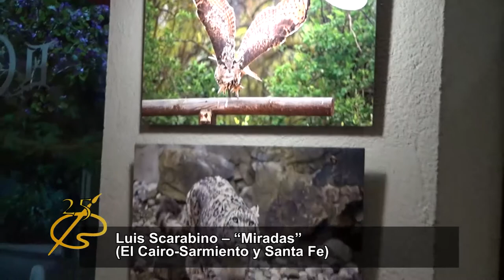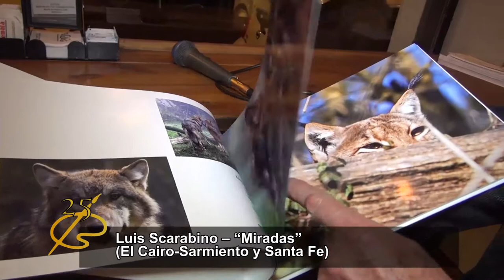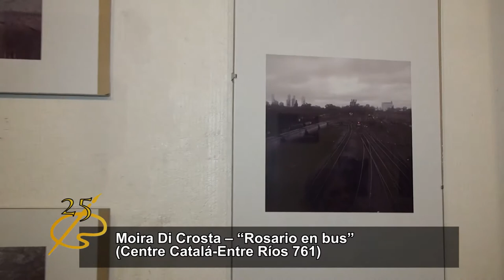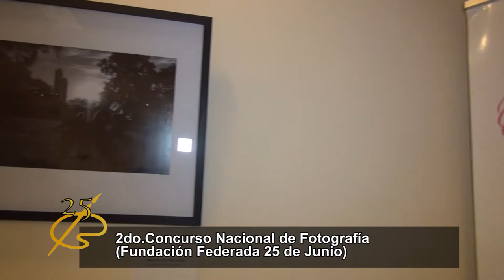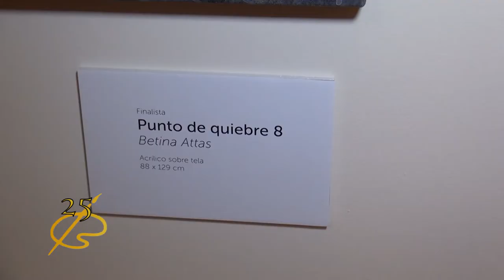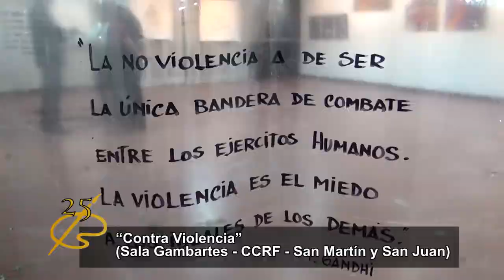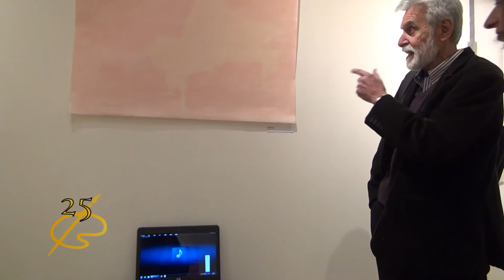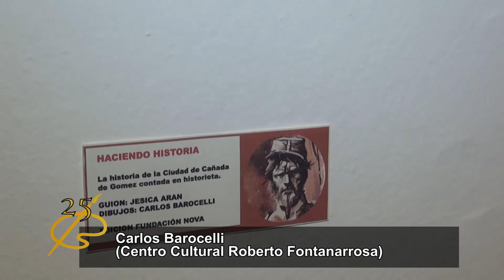EL CUENTO DE LA BUENA PIPA (EN PINTURA)14 10 18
--Ana María  Fornasari y Fernández Bonina Contraviolencia(Sala Gambartes, Fontanarrosa), Marcelo Gonella y Di Crosta, Centre Catalá,Recuerdo para Menchi Sábat, 2do.Certámen pintura y fotografía, Federada Salud, Luis
--Luis fotógrafo El Cairo 2018

--Federada 55 años y segundo certamen de pintura 2018, Carlos Barocelli  en el  Fontanarrosa, Silvia Pagliano en Sala Trillas,  Luis Scarabino en El Cairo, Marcelo Gonella y Moira Di Crosta en el Centre Catalá, Recuerdo para Menchi Sábat

--Barocelli Fontanarrosa 2018
--Silvia grabadora amiga Suardi, Trillas 2018